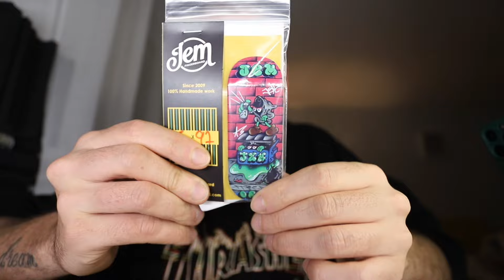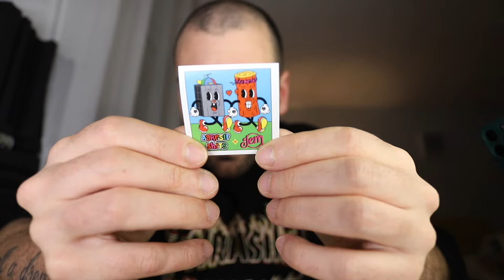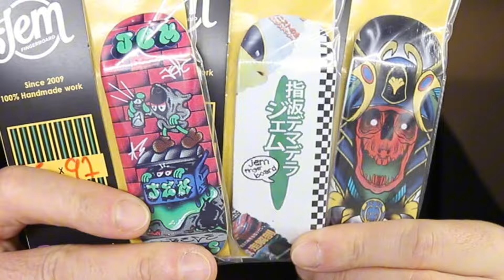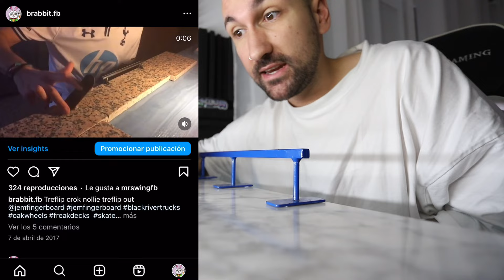JEM FINGERBOARDS REVIEW // diegobrabbit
¡JEM me envió esto!
 Por cierto por si no lo sabes ¡HAY SORTEO!